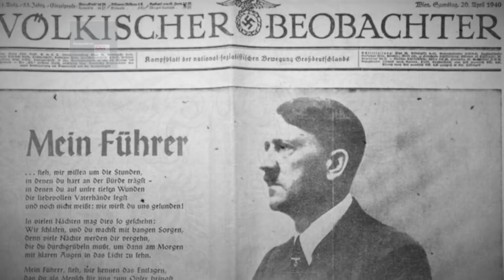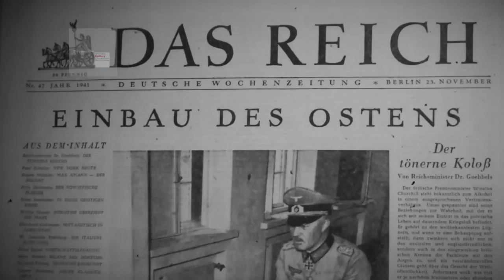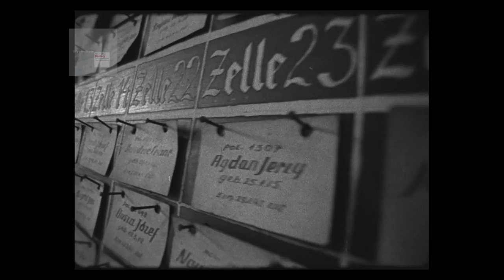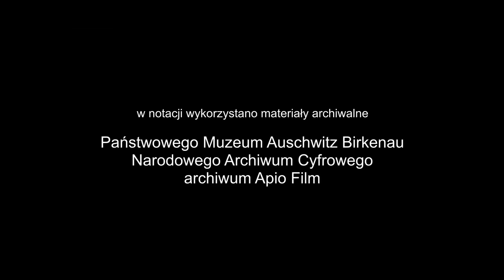The first Polish prisoners of KL Auschwitz: Józef Hulanicki, prisoner number 443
The recording from 2000 presents the memories of Józef Hulanicki, born on March 19, 1921 in Warsaw. He was sent to KL Auschwitz on June 14, 1940 and was given prisoner number 443. For some time he was in the camp fire brigade. On October 7, 1944, he was extinguishing the fire of the fourth crematory. The fire was started by Jewish prisoners from the so-called Sonderkommando. He was one of the few witnesses who saw these dramatic events. In this recording he describes the brutal execution of the participants of the rebellion. Then he was transferred to KL Sachsenhausen. During the evacuation of this camp, he escaped and happily survived to see the end of the war.

Bohaterem tego odcinka notacji jest Józef Hulanicki urodzony  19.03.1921 w Warszawie. W KL Auschwitz nosił numer 443. Między innymi pracował w obozowej straży pożarnej. 7 października 1944 gasił pożar czwartego krematorium, który  wzniecili żydowscy więźniowie z tzw. Sonderkommando. Był jednym z niewielu świadków, którzy widzieli te dramatyczne wydarzenia. W swojej relacji opisuje brutalną egzekucję uczestników buntu. Następnie   został przeniesiony do KL Sachsenhausen. W czasie ewakuacji tego obozu zbiegł i szczęśliwie doczekał końca wojny.

      Relacje, które tu przedstawiamy zostały sfilmowane 20 lat temu. Jak powszechnie wiadomo,
nie żyje już żaden z więźniów, którzy zostali wywiezieni pierwszym transportem do niemieckiego
KL Auschwitz 14 czerwca 1940. W przypadku kilku bohaterów, z którymi straciliśmy kontakt, pomimo starań nie udało się nam ustalić dat ich śmierci.
      Z przykrością zauważyliśmy, że pod filmowym zapisem tych dramatycznych wspomnień, czasami
pojawiają się złośliwe lub ironiczne komentarze. Ich autorzy dają upust swoim narodowościowym
lub politycznym uprzedzeniom. Zwróćmy uwagę na język i formę wypowiedzi byłych więźniów niemieckich obozów koncentracyjnych. Opowiadając o najtrudniejszych latach ich życia nie formułują ocen, nie oskarżają. Po prostu dzielą się z nami własnym doświadczeniem, które – na szczęście – dalece wykracza poza to, co kiedykolwiek było naszym udziałem.

Dorota Latour
Piotr Augustynek